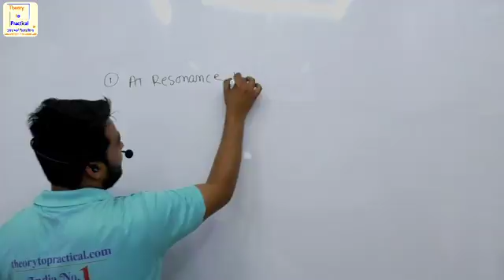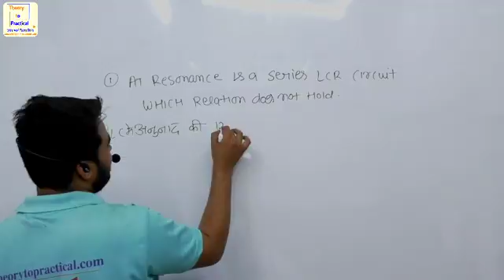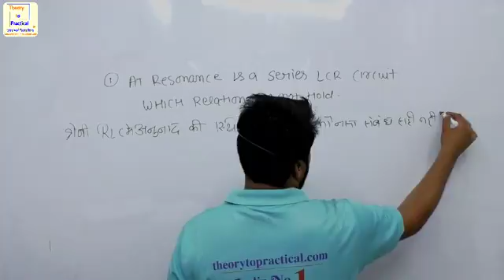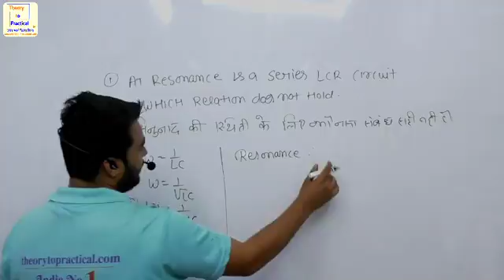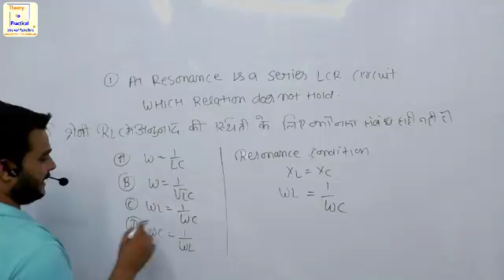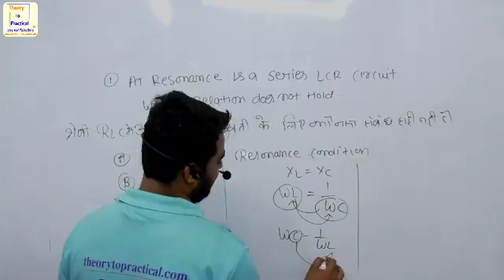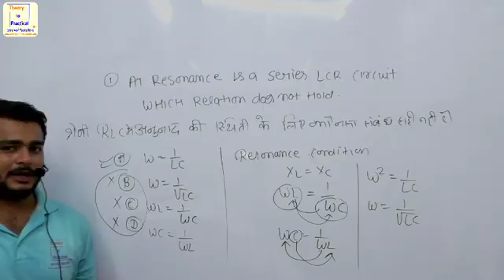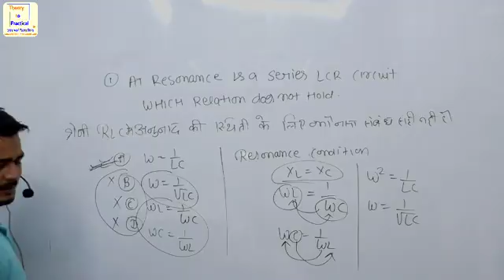Electrician Daily Quiz - 5 Express CBT2 By Waqar sir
This video is very useful to students.Hello Students,